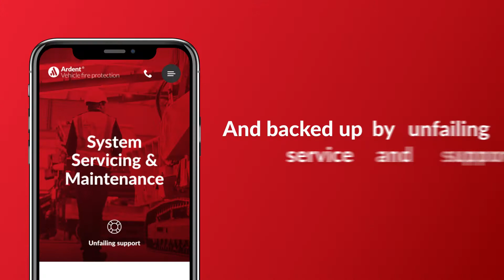We Are Ardent Fire Protection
At Ardent, we've been specifying, installing and maintaining fire suppression systems on mobile and static plant since 1993. We work with customers in over 80 countries and cover a range of industries, from mining & quarrying to waste & recycling.